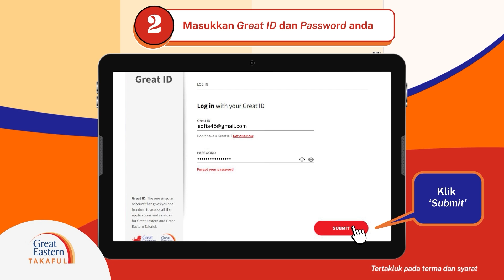iGetInTouch – Semak Status Tuntutan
BERITA BAIK!
💡Kini anda boleh semak status tuntutan melalui i-Get in Touch pada bila-bila masa dan di mana-mana 😉

Senang je kan? Apa lagi?! JOM Daftar i-Get in Touch SEKARANG!